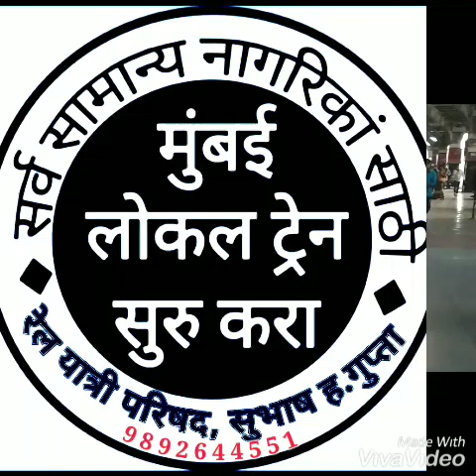Start Mumbai Local Train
गोरगरीब, श्रमिक, रोजदार मुम्बईकरांची व्यथा, शुरू करा मुंबई लोकल ट्रेन